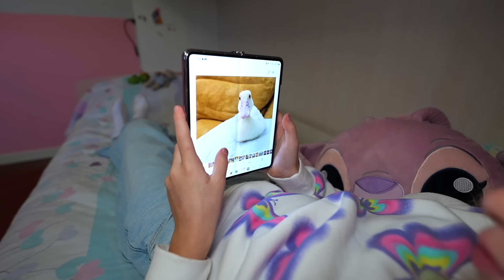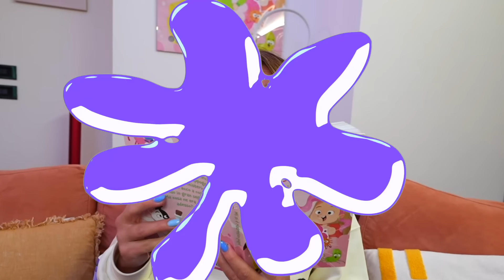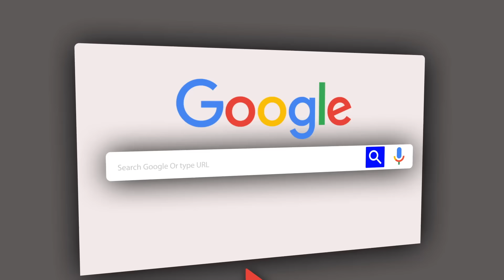GIORGIA HA RUBATO IL CUCCIOLO DI PAPERA CON CUGINO STEFANO E PAPÀ SALVO LO SCOPRE E LA PUNISCE!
Nel nuovo video di oggi salvo e giorgia, giorgia è nella sua cameretta e sta guardando le fotografie della papera macchia che trovò nel parco giochi gigante e regalarono ad una coppia di signori come in giorgia e papà salvo catturano la donna misteriosa! la vera dancing serbian lady! giorgia decide di chiedere a papà salvo se può andare a riprendere la papera macchia ma papà salvo le dice di no e lei si arrabbia tantissimo come in giorgia vede una donna misteriosa nel giardino di casa nostra e scopre che è la dancing serbian lady! giorgia chiede aiuto a mamma cinzia ma anche lei le dice che la papera macchia ormai appartiene ad altre persone e non si può riprendere come in giorgia investe  stefano con la macchina di papà salvo e la polizia lo arresta! giorgia chiama cugino stefano per chiedergli aiuto e insieme decidono di andare con la macchina di papà salvo a riprendere la papera macchia come in giorgia si nasconde nella stanza segreta dei giochi in soffitta di casa nostra per 24 ore! stefano e giorgia rubano la papera macchia e di nascosto senza farsi scoprire da papà salvo e mamma cinzia la portano nella nostra nuova villa gigante come in un ladro misterioso entra in casa nostra e ruba tutto quello che serve a giorgia per la scuola! la papera macchina fa la cacca nella camera di giorgia e stefano deve pulire mentre giorgia le prende il cibo e decide con stefano di portare la papera macchia fuori nel giardino gigante come in back to school! giorgia perde il suo primo giorno di scuola! papà salvo scopre che giorgia ha un atteggiamento misterioso e decide di cercarla e quando esce fuori nel giardino gigante scopre la papera macchia e si arrabbia tantissimo come in baddies vs badboy! giorgia diventa una baddie con papà salvo challenge contro tutti i nostri amici!